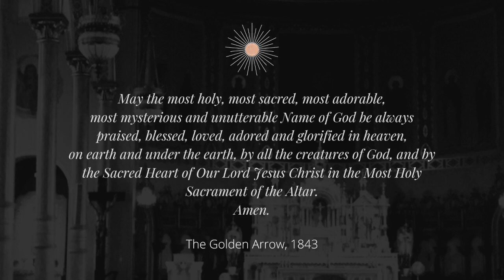Come to Christ Night, June 2024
Come to Christ Night
Thursday, June 6, 2024
Risen Savior Catholic Church - Albuquerque, NM

THE GOLDEN ARROW PRAYER
May the most holy, most sacred, most adorable, most incomprehensible and unutterable Name of God be always praised, blessed, loved, adored and glorified in Heaven, on earth, and under the earth, by all the creatures of God, and by the Sacred Heart of Our Lord Jesus Christ, in the Most Holy Sacrament of the Altar. Amen.

Come to Christ is a local Catholic traveling ministry of prayer organized and facilitated by Christ in the Community that seeks to support a meaningful encounter with Christ through evenings of prayer in praise, worship, testimony, and Eucharistic Adoration. We are grateful to partner with parishes in our local diocese for these evenings of prayer.

We do not claim ownership of the songs prayed during this particular Come to Christ Night.